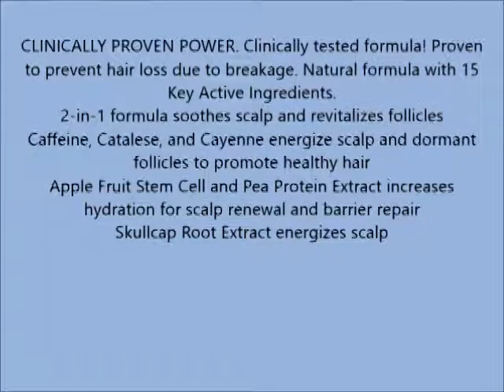PURA D'OR Hair Loss Prevention Therapy Energizing Scalp Serum Hair Revitalizer Organic Argan Oil & B